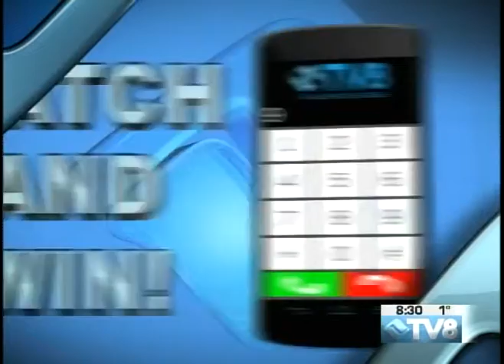8 Days of Giveaways Day 6 1 12 29 15